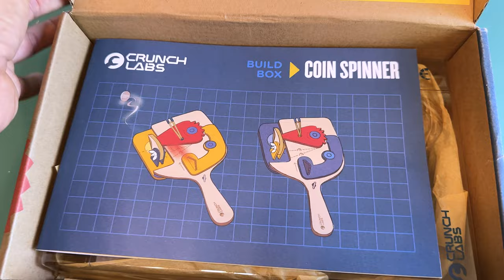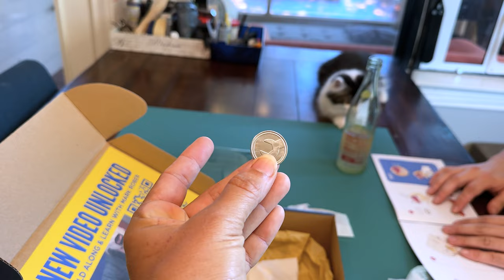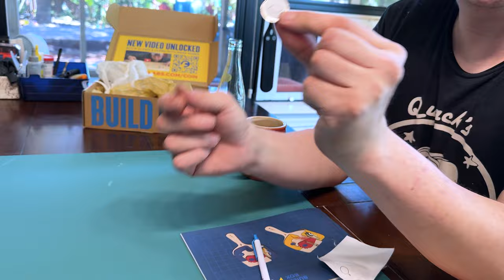WE BUILD MARK ROBER'S COIN SPINNER AND IT'S AMAZING!!!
Love these little boxes!! Like as an adult! We only have two of these boxes left!! Well this one and one more.  They are so innovative how they thought to make this, it's truly inspiring to see all the little things that go into making this work.  Also makes us want to make stuff like it too!